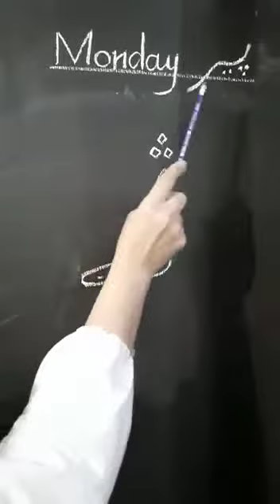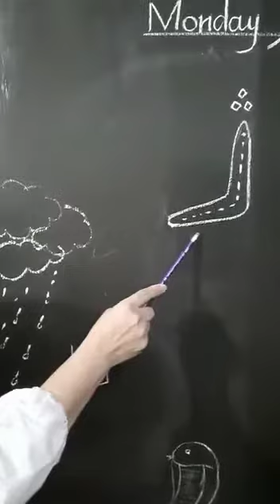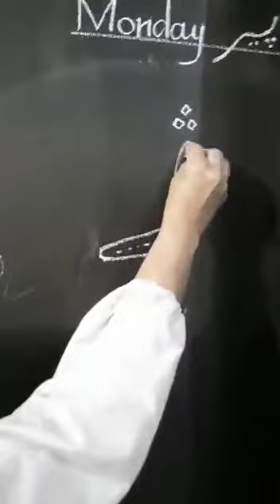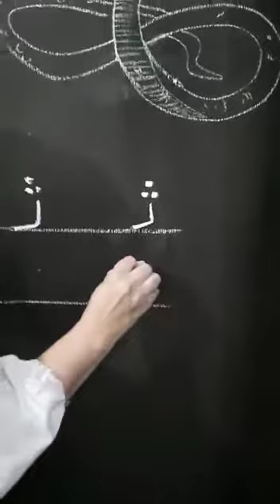JOS JB NURSERY URDU MONDAY AUGUST10